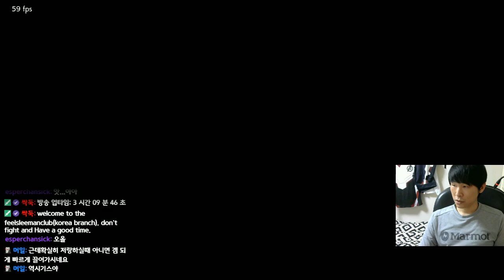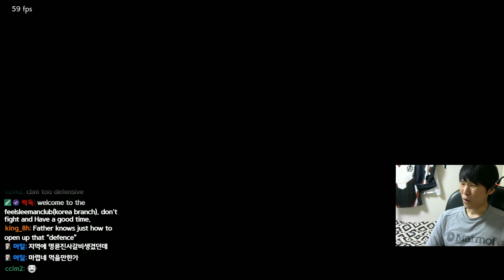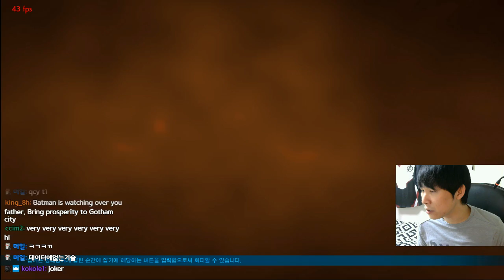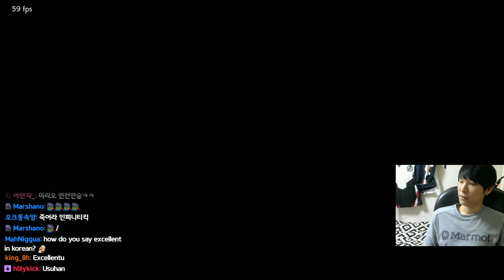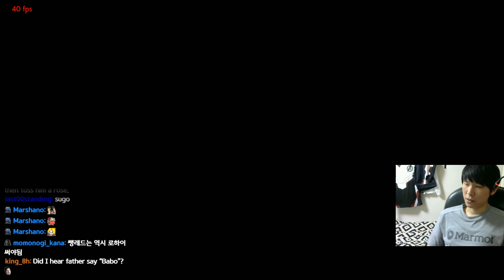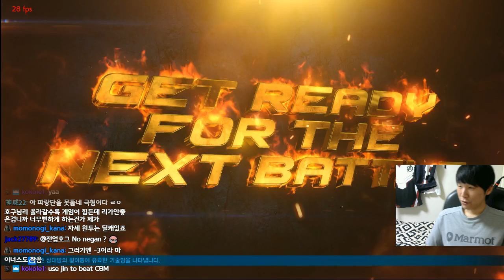[First to 10] lmyourfather vs CBM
Lee vs Jin

6:00 p.m ~ 9:00 p.m start